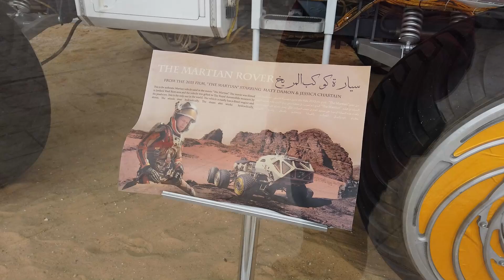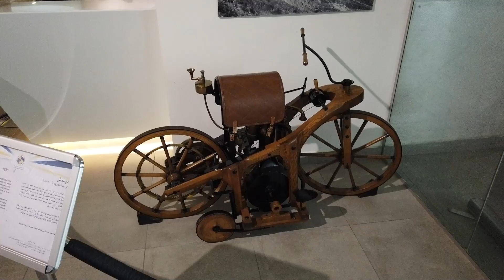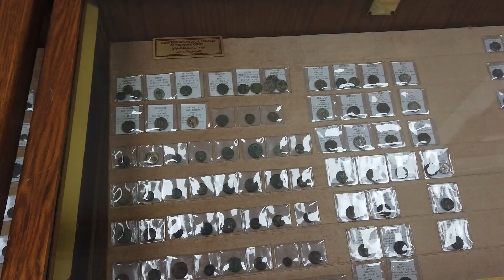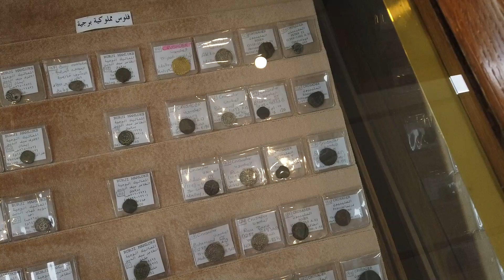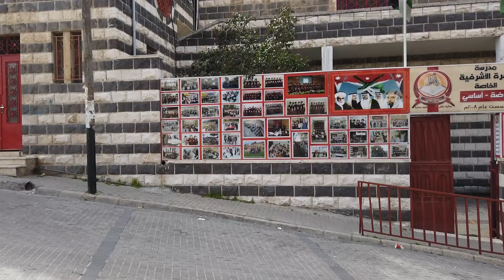Иордания: что смотреть в Аммане. Достопримечательности Аммана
День до вылета я решил посетить Амману - столице Иордании. Благо есть на что посмотреть. На меня произвели впечатления два замечательных музея: Королевский автомобильный музей и музей монет.

Такой коллекции классных машин и коллекции древних монет, в одном месте - я не встречал до этого. Отдельного внимания заслуживают некоторые мечети в городе - они выглядят очень необычно, хотя я видел до этого сотни разных мечетей в разных странах.

Ну и конечно же нельзя не зайти на восточный базар, где разбегаются глаза, шум, гам, толпы людей. Все как положено!